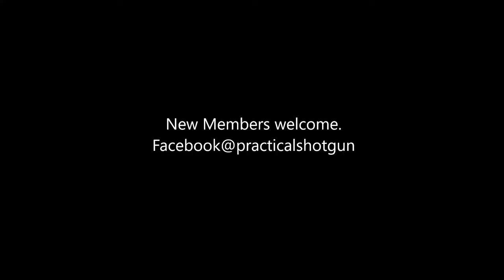Recoil Scotland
Seven stages, with a minimum requirement of 70 cartridges.
Recoil Scotland is an up and coming Practical shotgun club in Scotland, we are actively seeking new members.